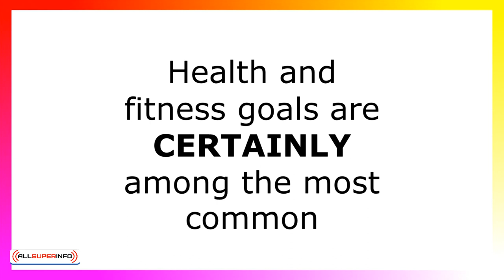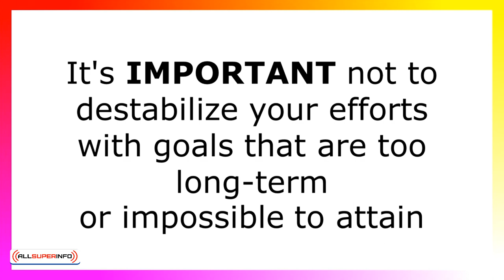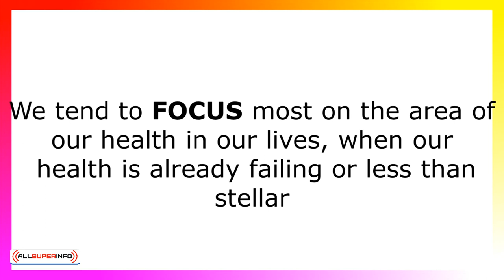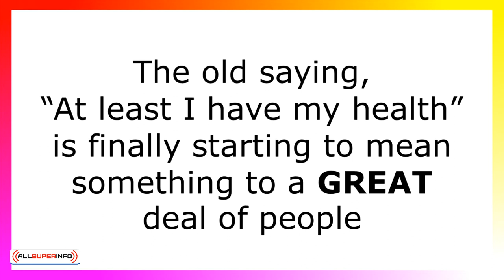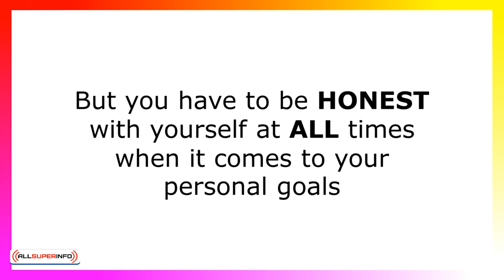2 2 Making Goals An Active Part Of Your Life